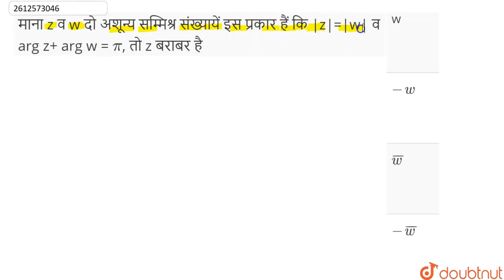माना z व w दो अशून्य सम्मिश्र संख्यायें इस प्रकार हैं कि|व arg z+ arg w = pi,तो z बराबर ह...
Class: 12
Subject: MATHS
Chapter: सम्मिश्र संख्यायें
Board:NEET

👉 Have Any Query? Ask Us.